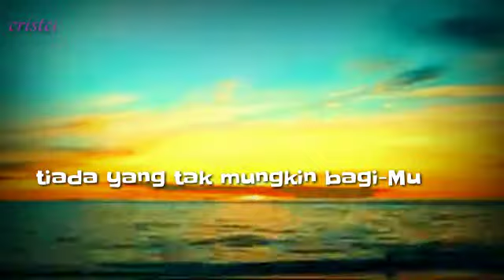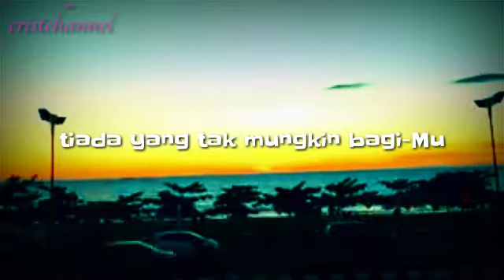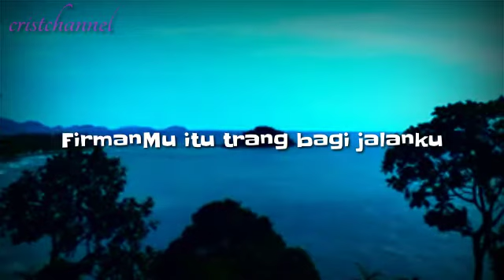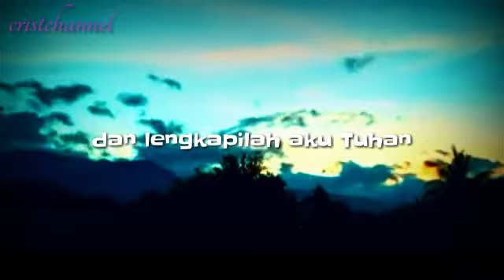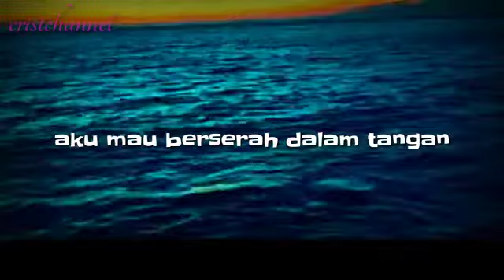Tiada yang mustahil bagiMu(full lirik) - POP Rohani cover Edja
Terimakasih
Tuhan memberkati.